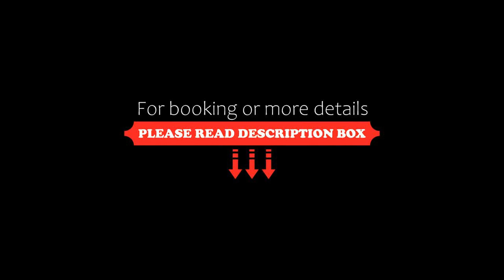Classic Malte by HolyGuest, Tel Aviv, Israel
About Property:
Located in the centre of Tel Aviv, 1.6 km from Gordon Beach and 1.8 km from Bograshov Beach, Classic Malte by HolyGuest offers free WiFi and air conditioning. This apartment provides accommodation with a balcony. The property is non-smoking and is situated 1.8 km from Frishman Beach.

The spacious apartment features 2 bedrooms, a flat-screen TV with streaming services, a fully equipped kitchen with a dishwasher and an ove...
Property Type: Hotel
Address: 72 Shlomo Ibn Gabirol Street, Tel Aviv, 6495207, Israel
Searching For
1. Classic Malte by HolyGuest - Tel Aviv - Israel
2. Classic Malte by HolyGuest - Tel Aviv - Israel Address
3. Classic Malte by HolyGuest - Tel Aviv - Israel Rooms
4. Classic Malte by HolyGuest - Tel Aviv - Israel Amenities
5. Classic Malte by HolyGuest - Tel Aviv - Israel Offers and Deals
Audio Credit:
Track Title: Reasons To Hope
Artist: Reed Mathis